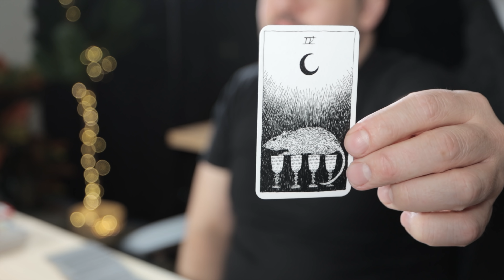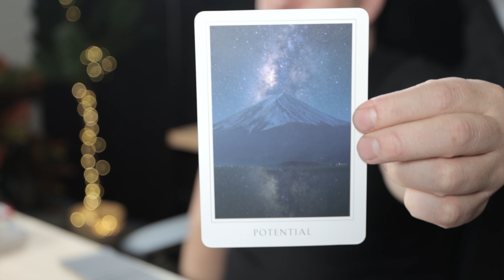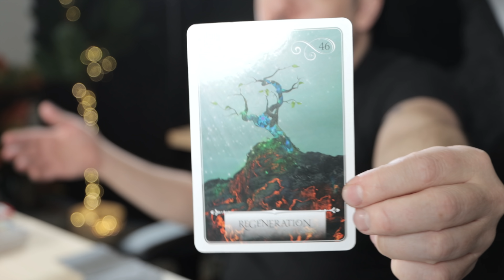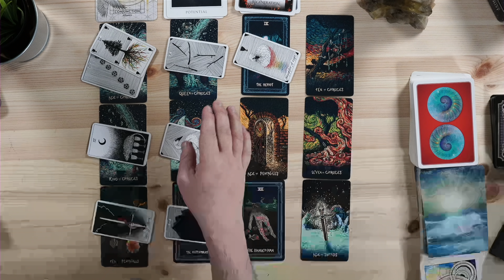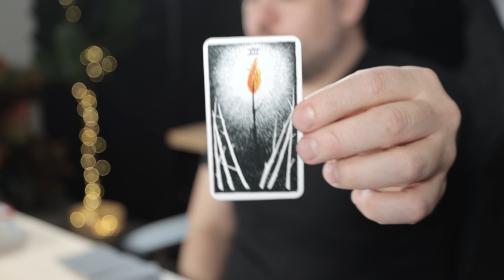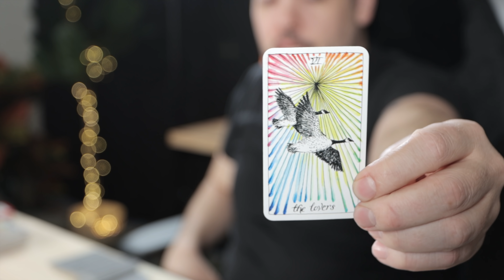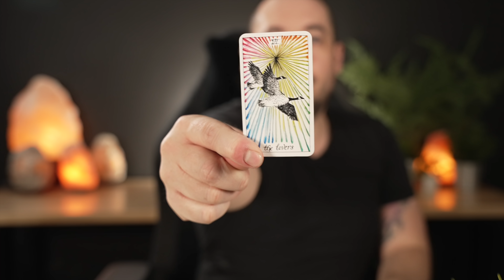Scorpio "You Can't Imagine How Much This Adds To Your Life!" Tarot March 21st - 27th Pt. 2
👉🏼Learn To Read Tarot With Me!

Monday:  Fire Signs (Aries, Leo, Sagittarius)
Tuesday: Earth Signs (Taurus, Virgo, Capricorn)
Wednesday: Water Signs (Pisces, Cancer, Scorpio)
Thursday: Air Signs (Gemini, Libra, Aquarius)

minnowpond.crypto